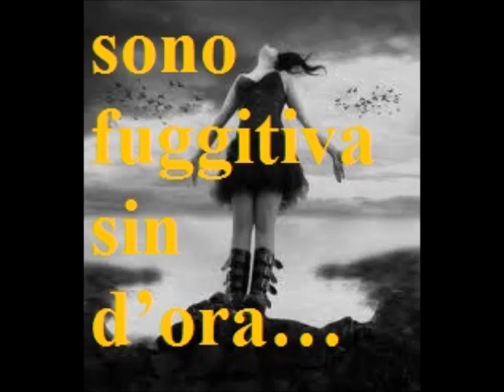sono libera - Katerina Gogou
Sono libera libera libera
e quando giungerà il momento in cui
la mia pellaccia, come una carogna,
sarà appesa all'uncino
dagli scorticatori dello stato e dalla censura
... la mia fantasia galopperà galopperà galopperà
sono fuggitiva sin d'ora... galoppa... ciaooo

Katerina Gogou (traduzione ottavia)

Είμαι ελεύθερη ελεύθερη ελεύθερη
κι όταν έρθει καιρός
που θα κρέμεται στο τσιγγέλι
το πετσί μου σαν τομάρι
απ τους κρατικούς εκδορείς και τη λογοκρισία
.η φαντασία μου θα τρέχει... τρέχει... τρέχει
είμαι φευγάτη από τώρα τρέχει... γειαααα